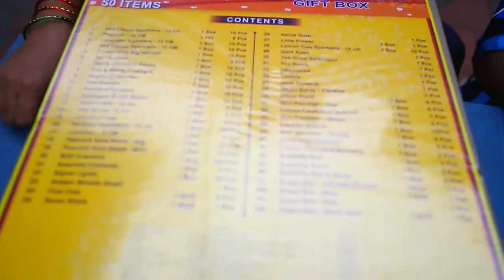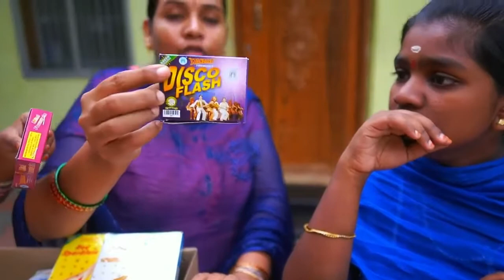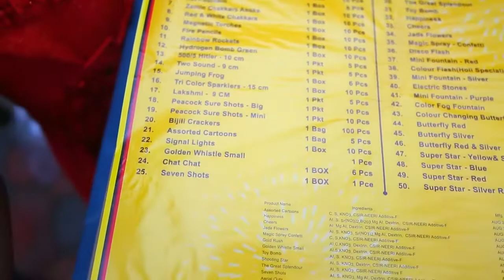₹500 vs ₹3000 Gift Box எது Worthன்னு திறந்து பார்த்து நானே ஷாக் ஆயிட்டேன் Company Gfit Box promo svg